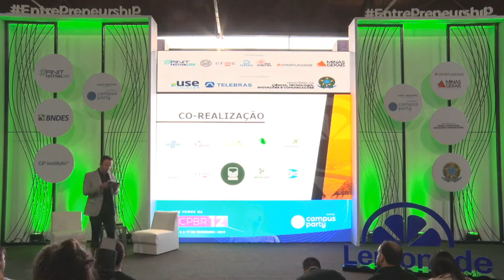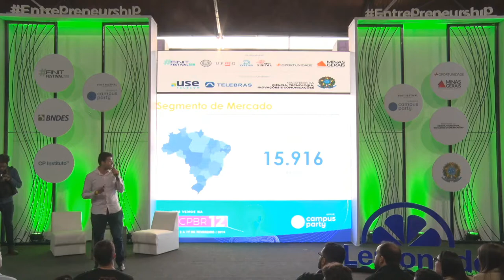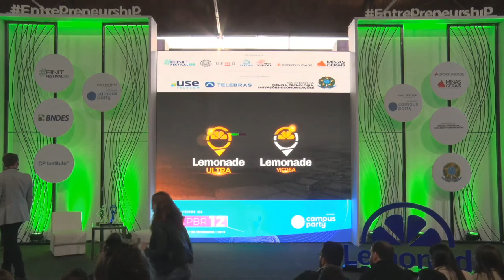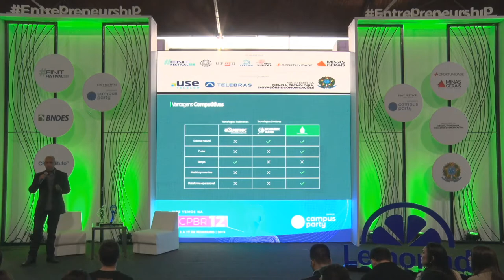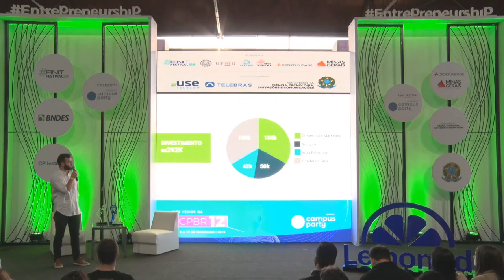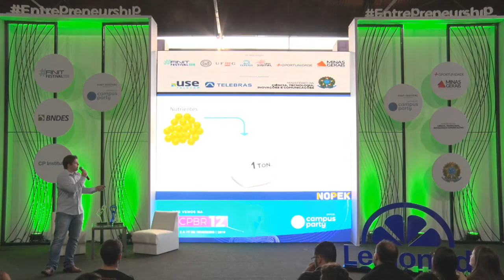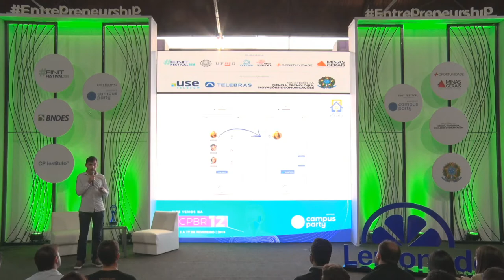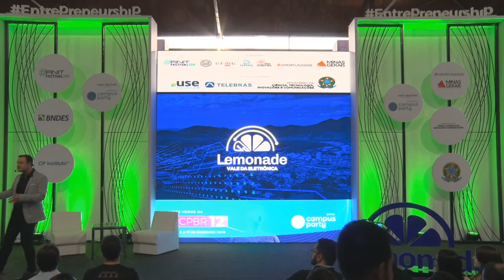CPMG3 - Demoday Lemonade Ultra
Palco: Entrepreunership & Startups
Data: 09/11/2018
Horário: 13h30 às 16h00
Título: Demoday Lemonade Ultra
Descrição:
O Lemonade é um programa de aceleração de startups, top 20 das maiores aceleradoras do mundo pelo Global Accelerator Report, que auxilia no desenvolvimento de ideias e projetos, com potencial de criar impactos positivos na sociedade através de soluções de base tecnológica. Desde Julho de 2018, o Lemonade roda a edição Ultra, que acontece em 4 cidades mineiras: Juiz de Fora, Lavras, Uberaba e Viçosa. A rodada de aceleração já terminou em duas dessas cidades: Viçosa e Lavras. Nas demais, o Lemonade Ultra encontra-se na segunda etapa do programa, com previsão de término no dia 05 de novembro. As startups com maior destaque em cada uma das cidades farão apresentação de pitch durante a FINIT, no palco Inovação/Empreendedorismo da Campus Party. Uma ótima oportunidade para os convidados conhecerem as mais novas soluções tecnológicas nascidas em Minas Gerais, o segundo estado brasileiro em número de startups.